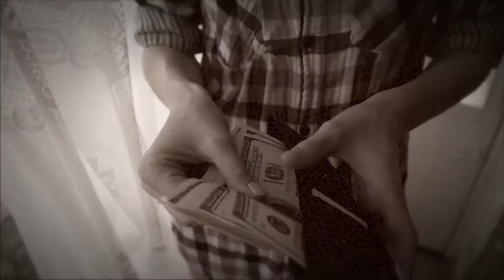Rapid DNA helps solve the Case of the Bungling Heights Burglar - Uninhibited Ep #5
There’s a burglar on the loose in Bungling Heights. Detective Nick Tracy sets out to rapidly solve the case of the Bungling Heights burglar with a little help from David, Nancy, and Adam (DNA) and the Applied Biosystems RapidHIT ID System. Every minute that a crime remains unsolved is time for someone else to become a victim. Imagine what can happen when DNA testing takes only minutes, instead of days, weeks, or even months.

Learn more about the NDIS Approved Applied Biosystems RapidHIT ID System:
The compact, easy-to-use Applied Biosystems RapidHIT ID System generates forensic DNA profiles in virtually any setting in as little as 90 minutes—and no technical expertise is required. Safer communities are within reach.